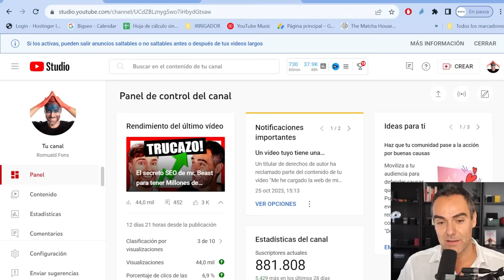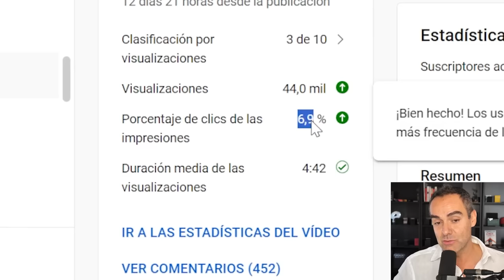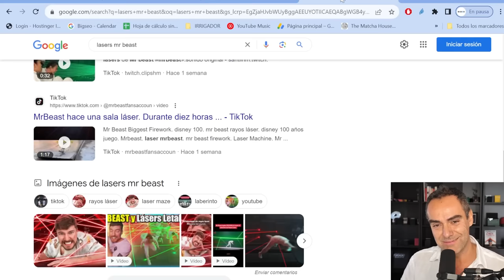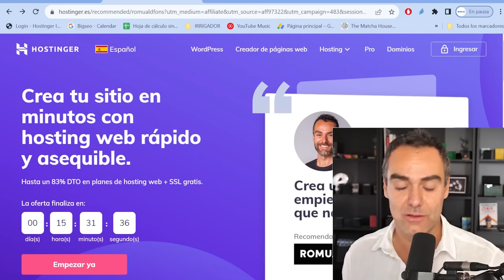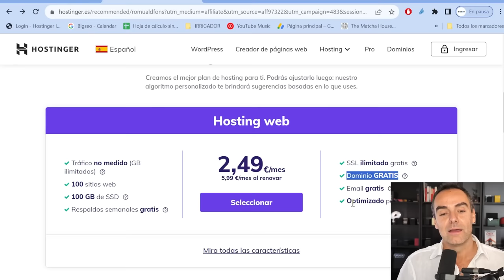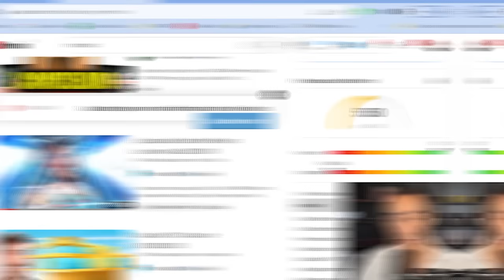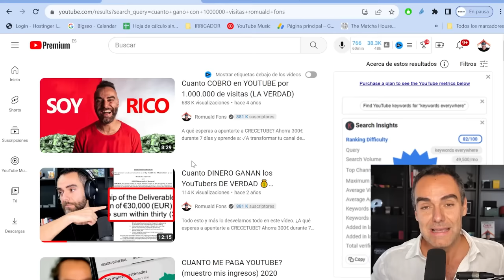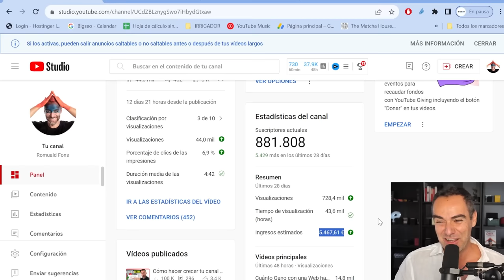Consigue MILLONES de Visitas en tus Videos (HAZ ESTO)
Curso para crecer en Youtube. Aprende las técnicas más importantes para disparar tus visualizaciones y conseguir miles de suscriptores que les interesa tu contenido con SEO y otros trucos más.

Mucha fuerza.